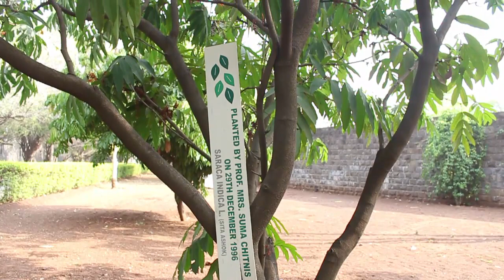Tree Tale | Sita Ashok | Hindi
Well this is the Sita Ashok or the Saraca indica. It is a small evergreen tree 20-30 ft tall with spreading branches and a dense crown. The young leaves are red, drooping and flaccid. You dense clusters of yellow flowers, turn red with age. The Ashoka Tree is sacred to Hindus and Buddhists alike and numerous legends and uses are attributed to this beautiful tree. The flowers look almost like the Ixora flowers.
It is believed that Shakyamuni – founder of Buddhism was born under the Ashoka tree in 6th Century BC. For Hindus the tree is a symbol of love or Kamadeva. Sita – wife of Rama, when abducted by Ravana was kept in a garden full of Ashoka Trees. There is a quaint belief that the tree will only flower when a young woman gives it a vigorous kick. The brown pods of the Ashoka are almost 10-inches long. This work was supported by IUCAA and Tata Trust. This film was made by Ashok Rupner TATA Trust: Education is one of the key focus areas for Tata Trusts, aiming towards enabling access of quality education to the underprivileged population in India. To facilitate quality in teaching and learning of Science education through workshops, capacity building and resource creation, Tata Trusts have been supporting Muktangan Vigyan Shodhika (MVS), IUCAA's Children’s Science Centre, since inception. To know more about other initiatives of Tata Trusts, please